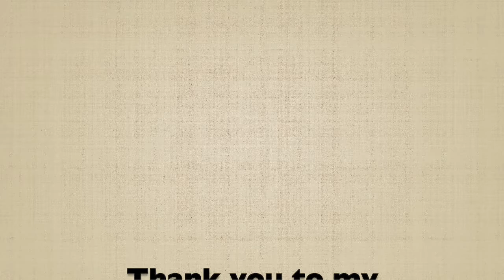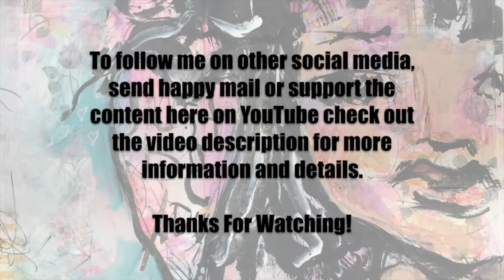30 Paintings In 30 Days Part 18